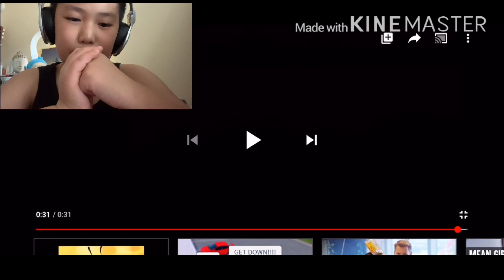Reacting to Mi pan ( short video )